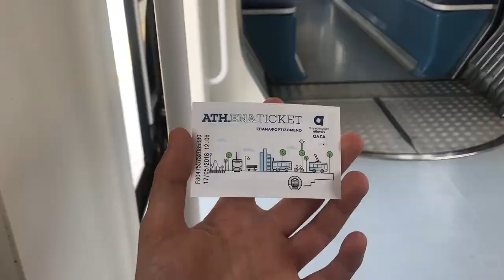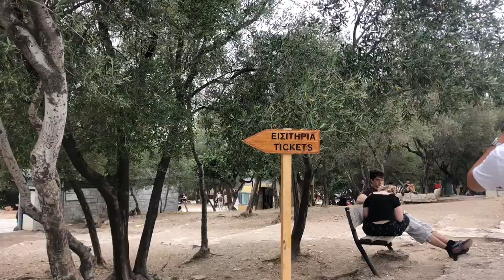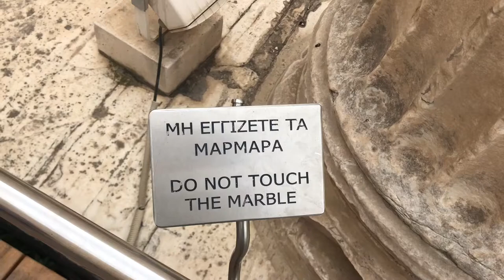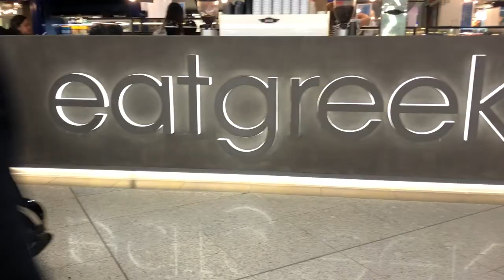ATHENS GREECE | TRAVEL VLOG (liz)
I am finally in Greece my long life dream has come true!
Elizabeth:
About us:
Age?: 20 (Liz) & 18 (Nat)
How often do you upload?: Occasionally (Working to make it constant for you all!)
Turn on your post notifications to be early!